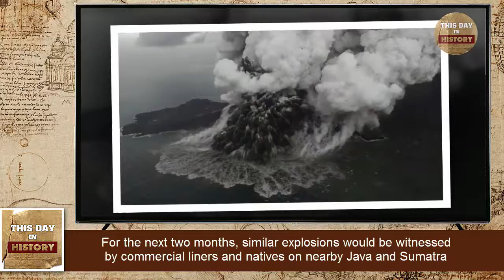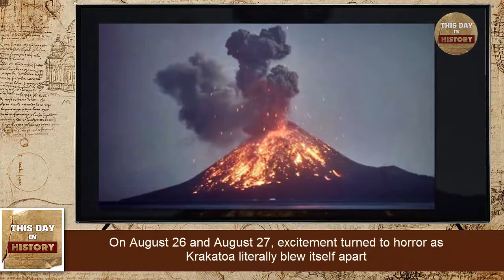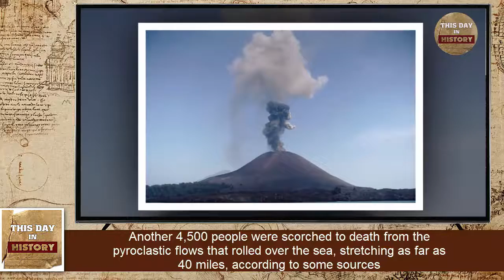Krakatoa explodes August 27, 1883 - This Day In History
The most powerful volcanic eruption in recorded history occurs on Krakatoa (also called Krakatau), a small, uninhabited volcanic island located west of Sumatra in Indonesia, on August 27, 1883. Heard 3,000 miles away, the explosions threw five cubic miles of earth 50 miles into the air, created 120-foot tsunamis and killed 36,000 people